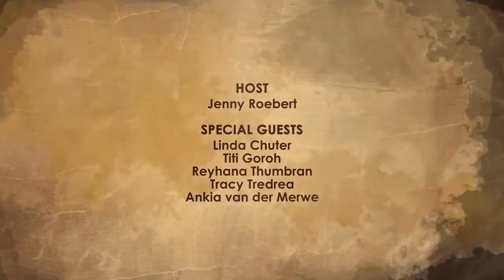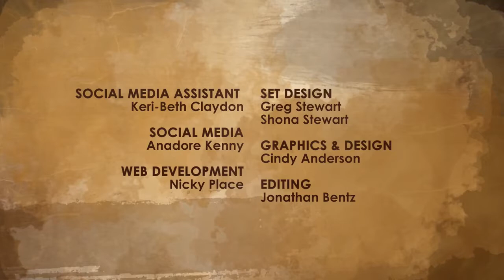THE ARMOR OF GOD PROTECTS YOU